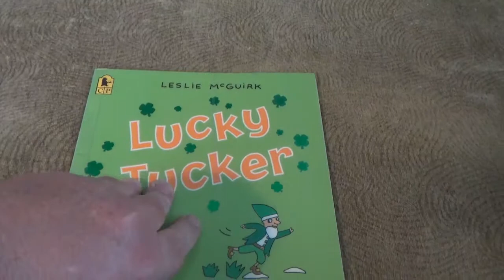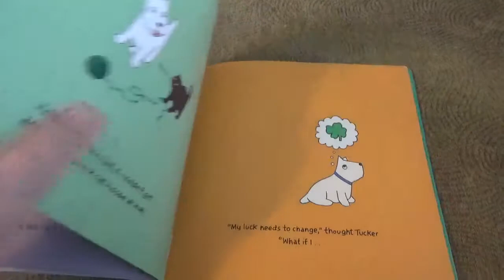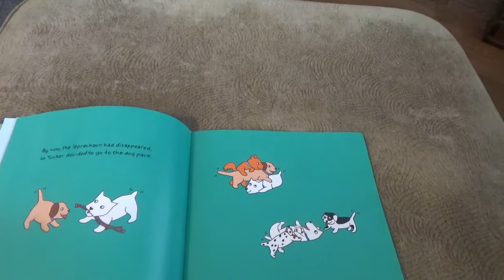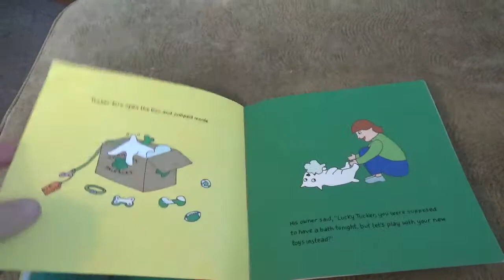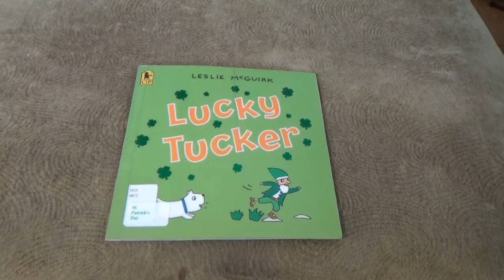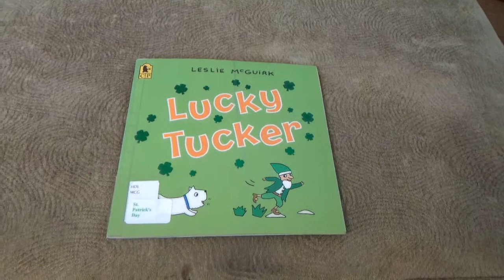Read Aloud| Lucky Tucker By Leslie McGuirk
Story Time Reading